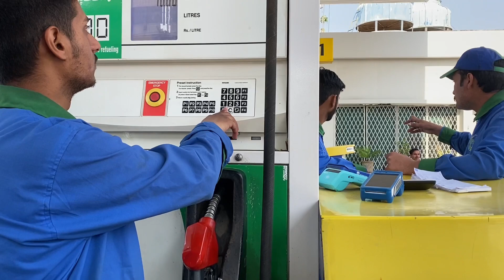My IST VLOG | DIALY VLOGING